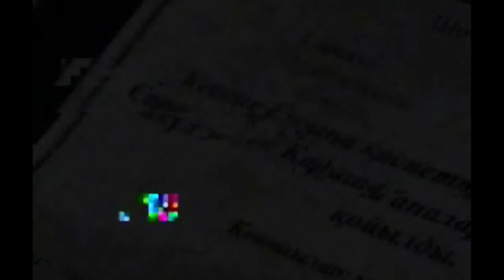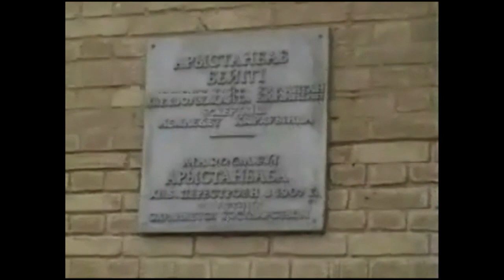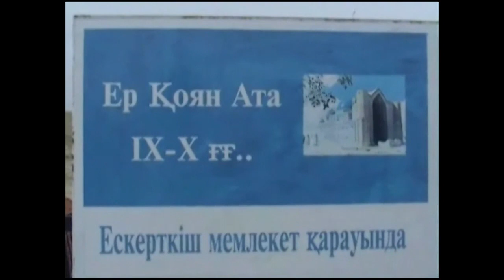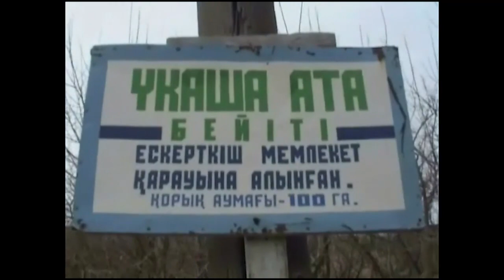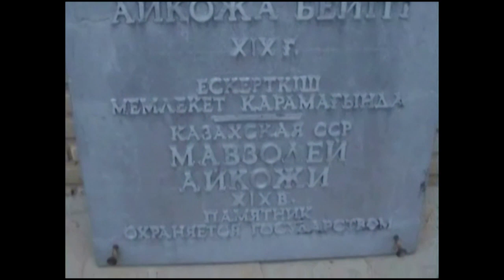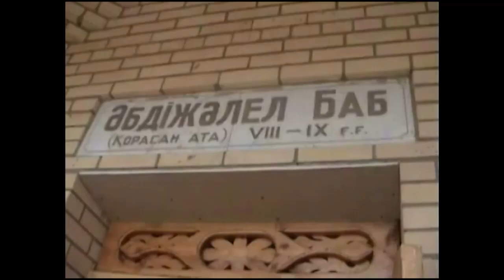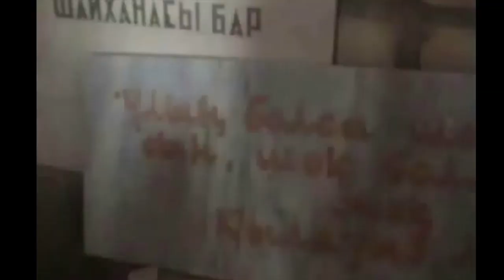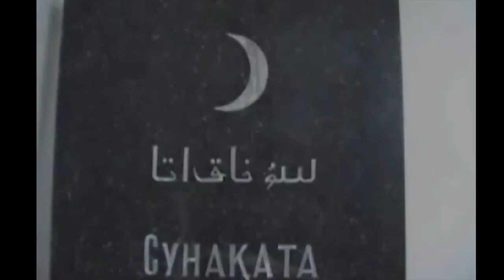Аруақтардың батасын жеткізу-3 2005 жылдар